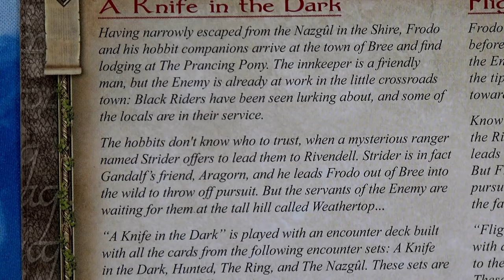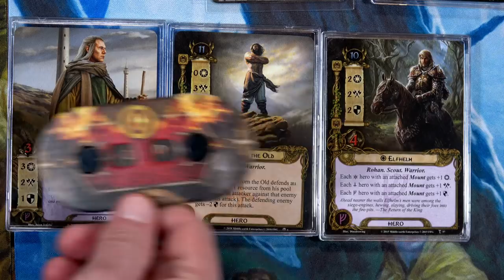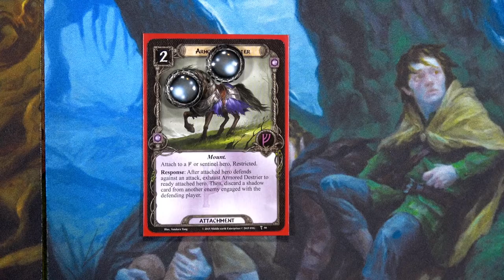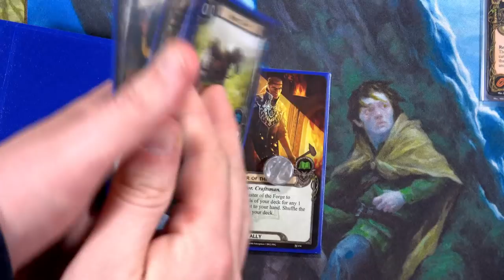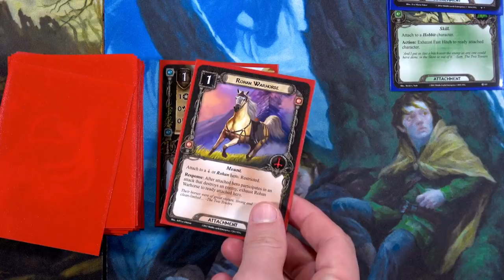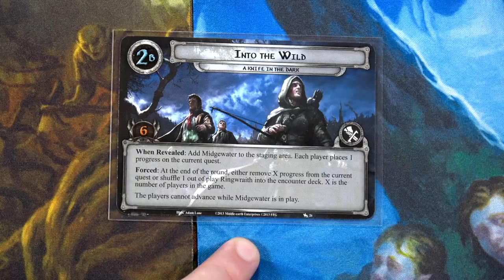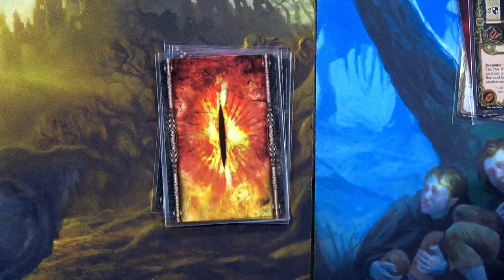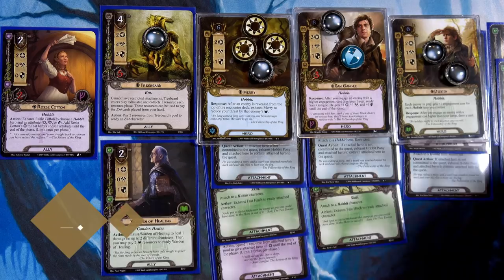LOTR Saga | Quest 2 | A Knife in the Dark | Part 1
And we are back!  Let's see how we fare against those Black Riders!!

Round 1: 6:05
Round 2: 10:40
Round 3: 14:46
Round 4: 20:24
Round 5: 28:13

Upgraded tokens

Join our Slack group and you can talk to us directly!